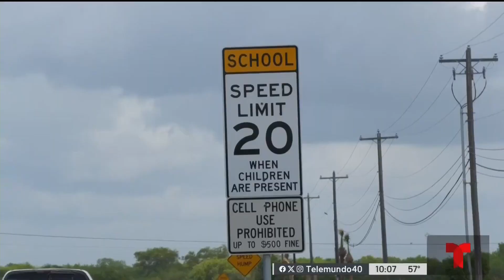Violenta pelea en escuela Veteranos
Página web